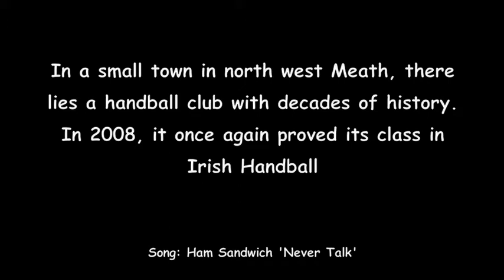Kells Handball Club-Club of the Year 2008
Short clip of photos/video from 2008